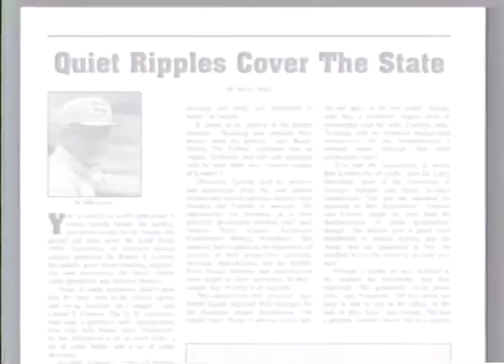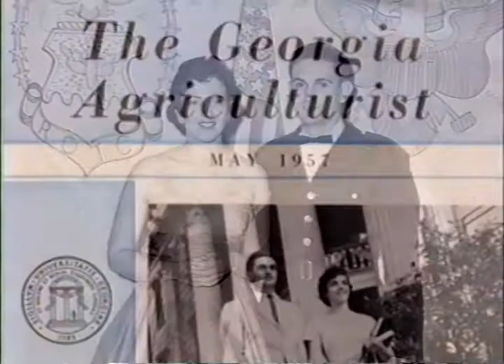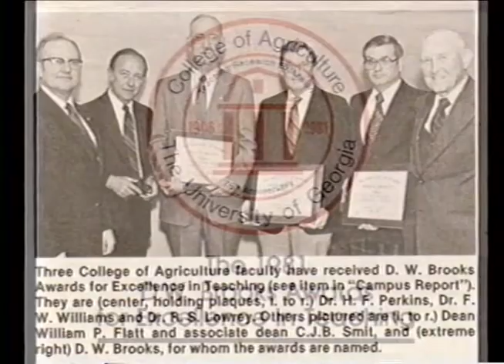2003 Georgia Agricultural Hall of Fame Recipient - Robert S. Lowery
The Georgia Agricultural Hall of Fame was established in 1972 to recognize individuals making unusual and extraordinary contributions to agriculture and agribusiness industries in Georgia. Read more about Robert S. Lowery at:

Descriptive Text

The video opens to Mr. Robert S. Lowery looking into a field.

The scene changes to a newspaper clipping.

The scene moves to Mr. Lowery lecturing in a classroom.

The scene changes to Mr. Lowery and 2 boys leaning on a fence.

The scene changes to a black and white portrait of Mr. Lowery as a toddler. The scene continues to a black and white portrait of Mr. Lowery as a boy. The scene changes to a black and white photo of a teen-aged Mr. Lowery standing with a cow. The scene changes to a colorized photo of a teen-aged Mr. Lowery standing next to a corn field.

The scene moves to Mr. Lowery sitting outside talking.

The scene changes to Mr. Lowery in a military uniform.

The scene changes to a black and white photo of a male riding a bull.

The scene changes to a black and white formal portrait of Mr. Lowery and a young lady.

The scene changes to a photo of the May 1957 edition of The Georgia Agriculturist.

The scene changes to a black and white wedding portrait of Mr. & Mrs. Lowery.

The scene changes to a series of 3 faculty photos of Mr. Lowery.

The scene changes to a black and white candid photo of a smiling Mr. Lowery.

The scene changes to a black and white photo of Mr. Lowery teaching.

The scene changes to a black and white photo of Mr. Lowery leaning on a fence talking to a male.

The scene returns to Mr. Lowery sitting outside talking.

The scene changes to a photo of the 1981 D. W. Brooks Award winners. A photo of the awards program.

The scene changes to a photo of The 1992 Josiah Meigs Awards for Teaching Excellence program. The scene continues to Mr. Lowery accepting the award.  A female accepts an award from Mr. Lowery. A male accepts an award from Mr. Lowery. A male accepts an envelope from Mr. Lowery.

The scene changes to Mr. Lowery's retirement celebration.

The scene changes to a formal portrait of Mr. Lowery.

Video ends.

College of Agricultural and Environmental Sciences
Office of External Relations